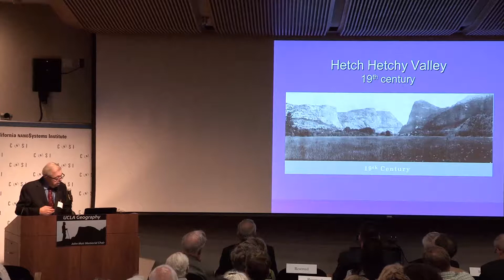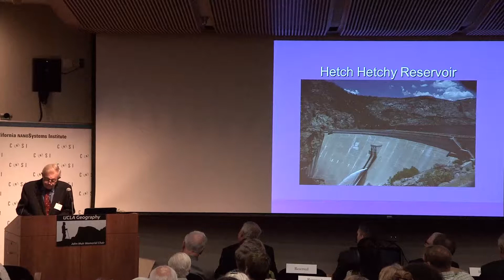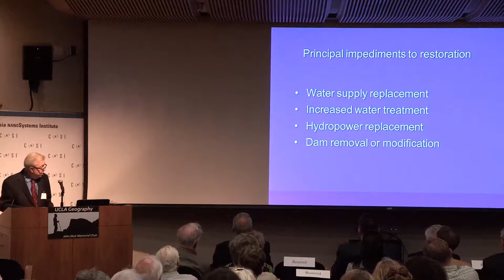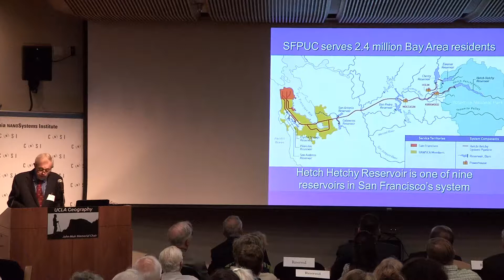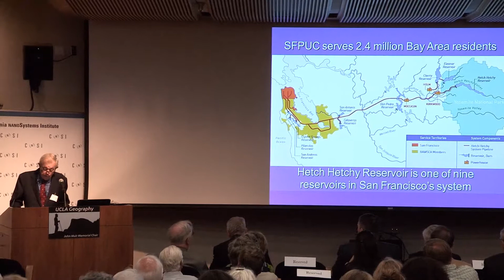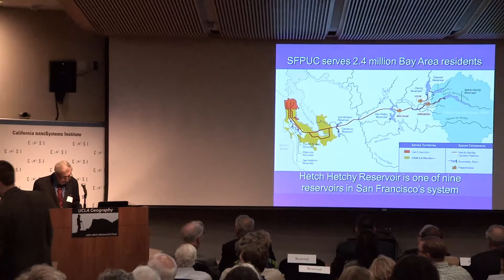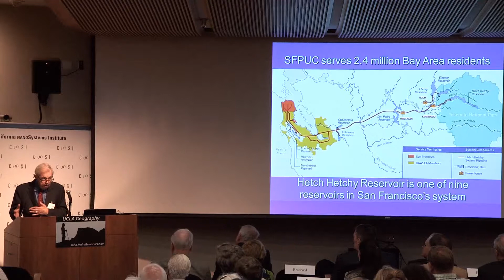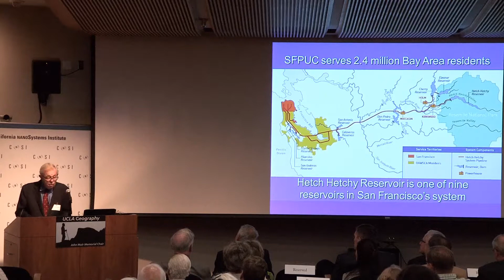2014 UCLA Muir Symposium - John Van de Kamp on Hetch Hetchy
Former California Attorney General, John Van de Kamp speaks on the possibility of removing O'Shaughnessy Dam and reclaiming John Muir's beloved Hetch Hetchy Valley in California. This was the opening keynote for the 2014 UCLA Muir Symposium.